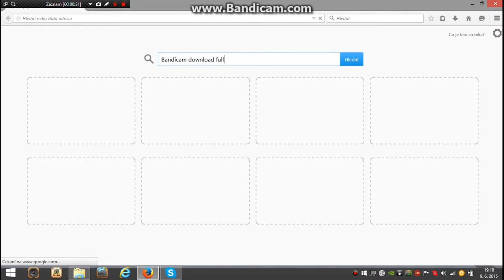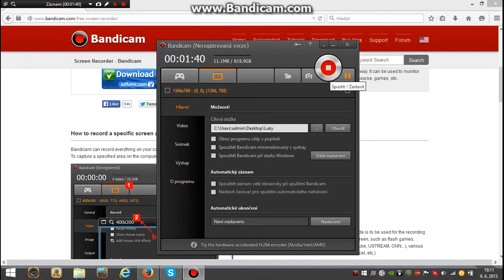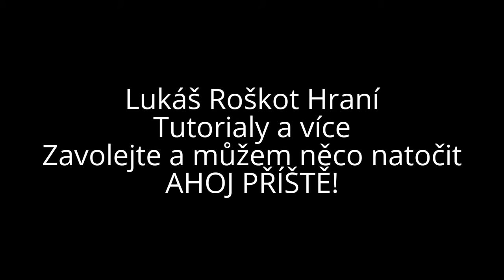Jak stáhnout Bandicam? (Tutorial)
Takže vítejte u mého prvního videa s mikrákem Bandicam je lehké zvládnout stáhnout. Stahněte ho zdehttp Takže ahoj!